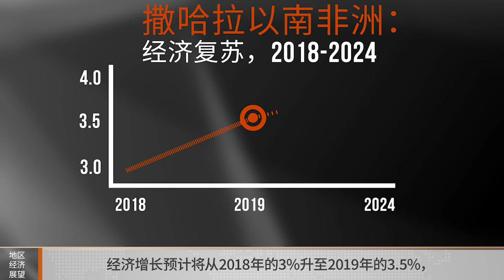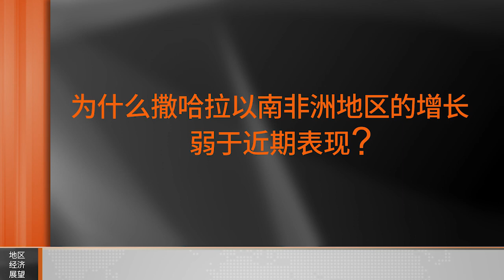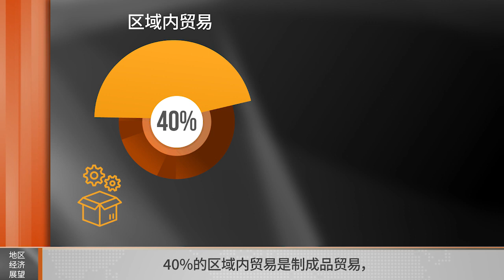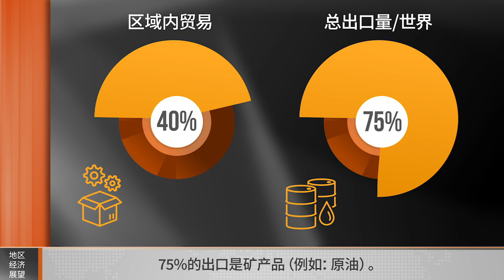2019年4月《地区经济展望：撒哈拉以南非洲》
国际货币基金组织非洲部经济学家方向明将对最新一期《地区经济展望：撒哈拉以南非洲》进行介绍。关于2019年4月期报告的更多信息，请参见：